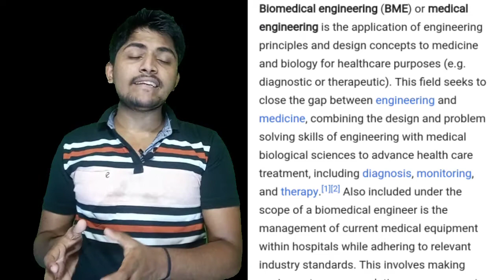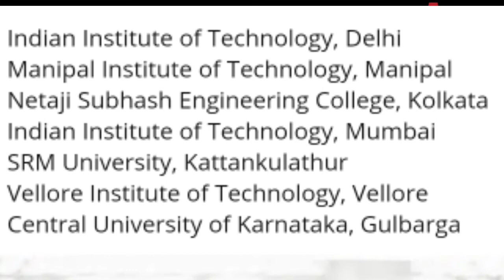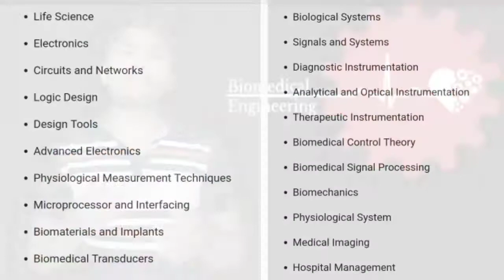Biomedical Engineering Career Scope in India | Job Opportunities and Salary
Biomedical engineering job opportunities is less , is it true ? Biomedical Engineering is something different and a thought about it outside the box of engineering . Career Scope in India , job opportunities , Average Salary , Government jobs , eligibility, best college and many more things are spoken on this video.
Hope the Video Entertained You .

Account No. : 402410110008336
IFSC : BKID0004024
Must Follow to get daily updates on Time .
My Gears ??

Amazon Basics 60 inch professional tripod

Vivo Y 17(Blue, 4GB RAM, 128GB Storage) :

Laptop used : Asus 4Gb Ram I3 processor

.My accessories.
Laptop: Asus X512 -i5 8 th gen
mobile : Vivo Y 17
tripod used : amazon basics tripod
mic used : Boya by M1 Lavalier Microphone